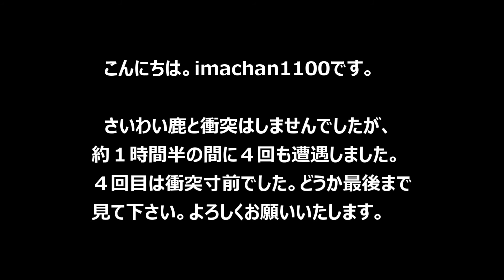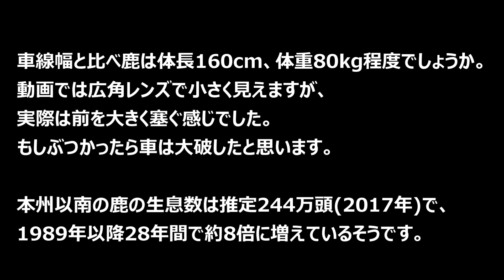鹿と衝突！ 筑紫野市 嘉麻市 添田町にて 交通事故 防ぐ 福岡県 ドライブレコーダー映像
こんばんは。imachan1100です。
ユーチューブ投稿初心者ですが、どうか最後まで見て下さい。
最近は鹿やイノシシが増えているそうで、
山間部や郊外の特に夜の運転は注意が必要だなと思いました。
本動画の撮影場所は福岡県添田町、嘉麻市、筑紫野市です。

以上です。よろしくお願いいたします。